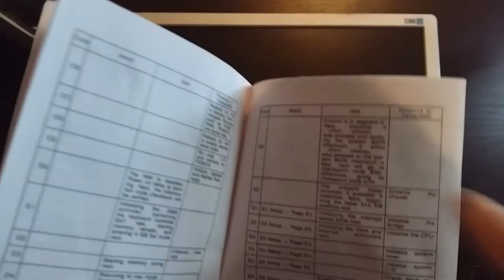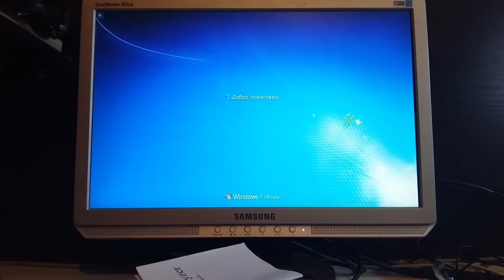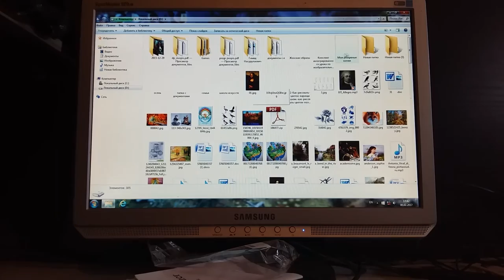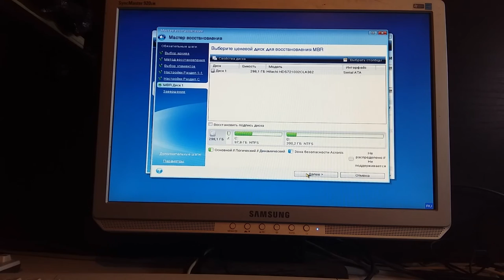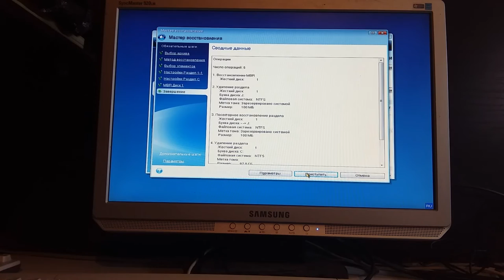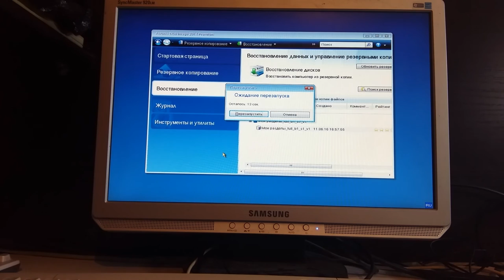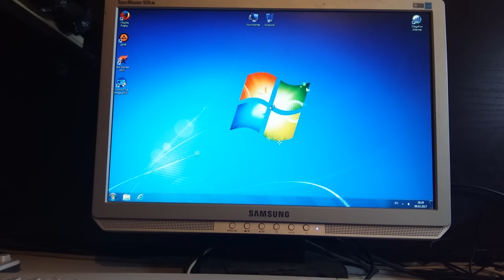POST карта.Нет изображения.Причина.web magician